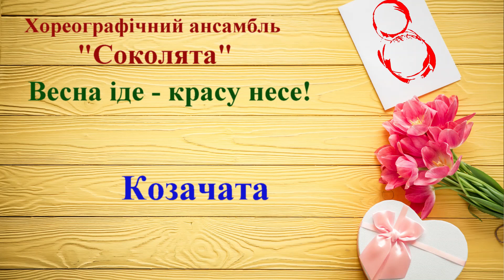Концерт "Весна іде - красу несе!" - Козачата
Зразковий хореографічний ансамбль "Соколята",
Концерт "Весна іде - красу несе!"
Концертна зала центру культури "Святошин"
пр. Перемоги, 112
м. Київ, Україна
04 березня 2020 року